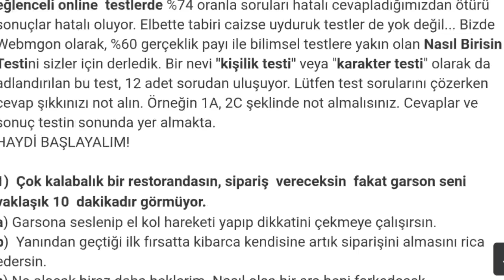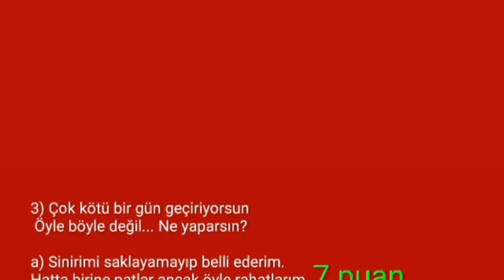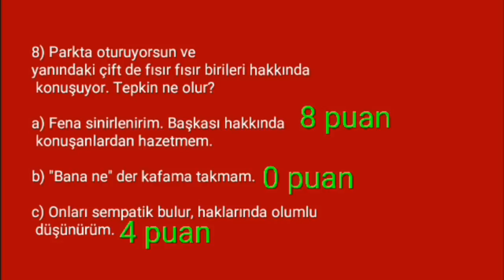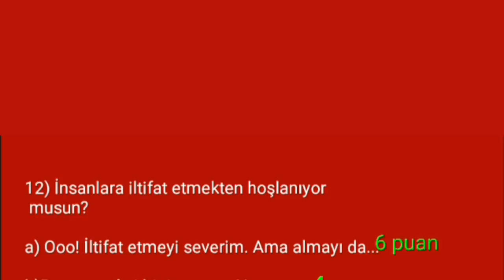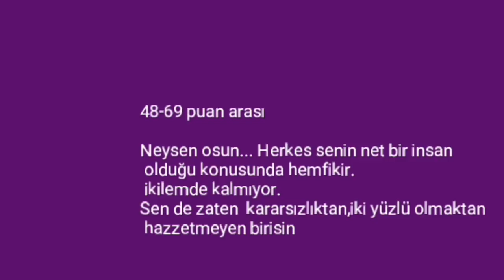NASIL BİRİSİN TESTİ (İLGİNÇ KİŞİLİK TESTİ)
Webmgon'da eğlenceli ve düşündürücü bir test sizi bekliyor. Nasıl Birisin Testi ile 12 adet soruda karakter testinizi yapıp, sonucunu öğrenin! İşte o eğlenceli test... Kişilik testi ile karakter analizini yap.

Hepimiz kendimizi test etmeyi seviyoruz. Bunu genellikle boş vakitlerde çok yaparız. Ama bazen kişilik testleri, kendini tanıma testleri, karakter testleri veya "Nasıl Birisin Testi" adı altında bize sunulan testler pekte bizi anlatmaz. Ve o esnada aklımıza gelen iki ihtimal olur: "acaba bir yerde hata mı yaptım?" "ya da test mi yanlış?" Tabiki hep ikinci ihtimal ağır basar. Yapılan araştırmalara göre; eğlenceli online  testlerde %74 oranla soruları hatalı cevapladığımızdan ötürü sonuçlar hatalı oluyor. Elbette tabiri caizse uyduruk testler de yok değil... Bizde Webmgon olarak, %60 gerçeklik payı ile bilimsel testlere yakın olan Nasıl Birisin Testini sizler için derledik. Bir nevi "kişilik testi" veya "karakter testi" olarak da adlandırılan bu test, 12 adet sorudan uluşuyor. Lütfen test sorularını çözerken cevap şıkkınızı not alın. Örneğin 1A, 2C şeklinde not almalısınız. Cevaplar ve sonuç testin sonunda yer almakta.
HAYDİ BAŞLAYALIM!